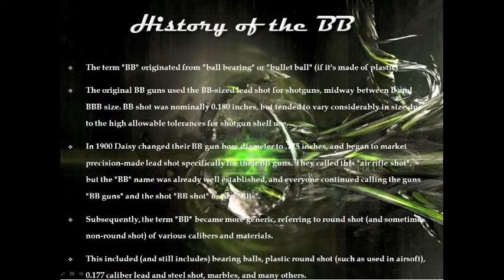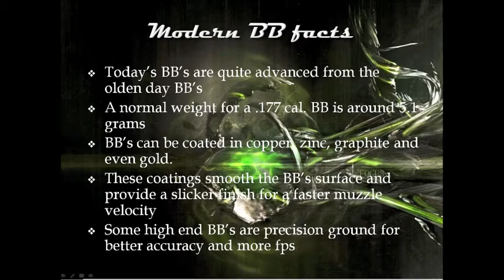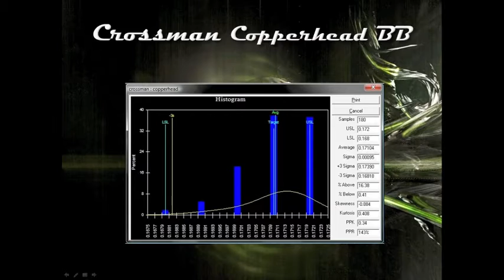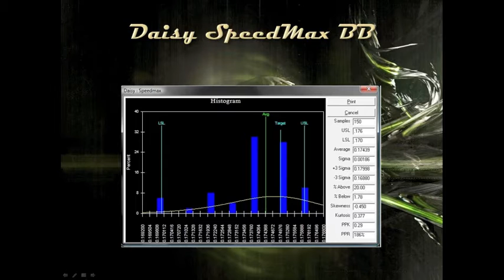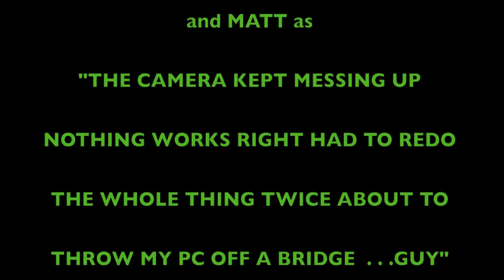NIC Machine Technology Program SPC Assignment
This video is part of a Statistical process control assignment for the Machine Technology program.

Each team was assigned to determine a way to measure the effectiveness of a BB, test 3 BB brands against our criteria, and make a presentation on the effectiveness of each BB, and our analysis of each company's process capabilities. (Those charts show the dimensional variation of the BB's for each process)

Also, we like spam!